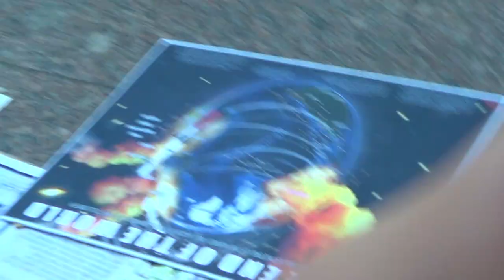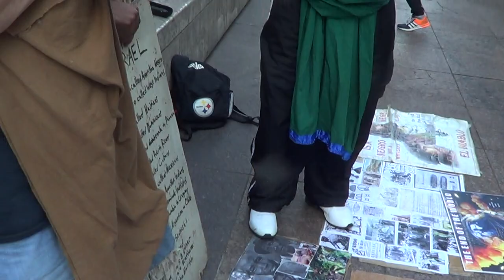IF A MAN LIE WITH A BEAST, HE SHALL SURELY BE PUT TO DEATH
Leviticus 20:15 And if a man lie with a beast, he shall surely be put to death: and ye shall slay the beast.

Leviticus 20:16 And if a woman approach unto any beast, and lie down thereto, thou shalt kill the woman, and the beast: they shall surely be put to death; their blood shall be upon them.